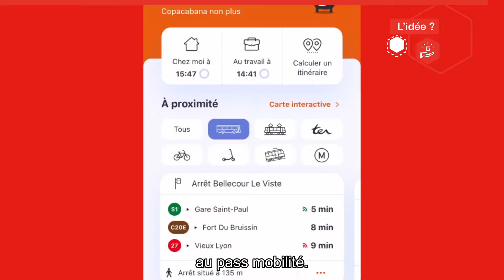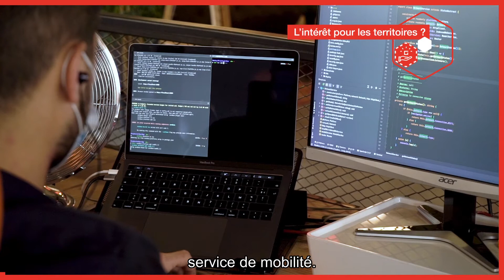PrinTerr 2021 - Pitch : MyBus